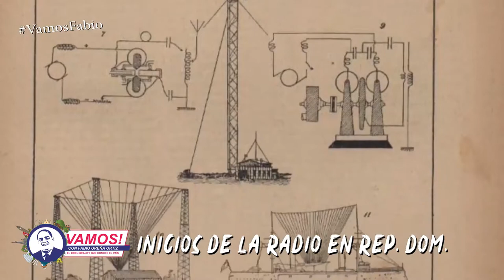Vamos! De Comunicación, Inicios de la Radio en la República Dominicana / Documental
Vamos! con Fabio Ureña Ortiz, una producción de Angel Puello Televisión Group domingo a la media noche por Color Vision Canal 9, con retransmisión los miércoles a las 4:00 pm por Somos TV 56, TDN TV Canal 76 de cable Altice y también por Premium TV Canal 73 de claro, además los domingos a las 10:00 pm por Cinevision Canal 19.